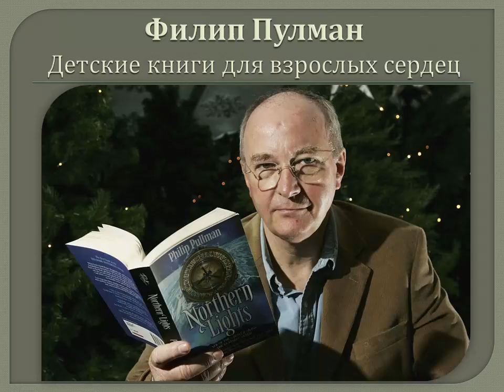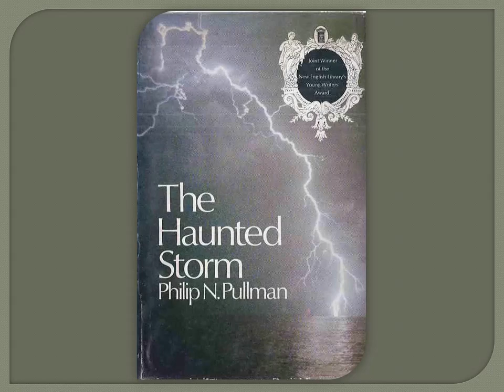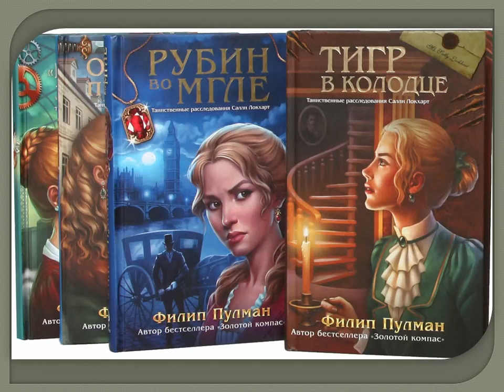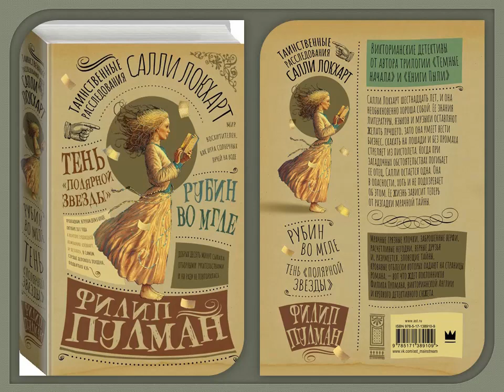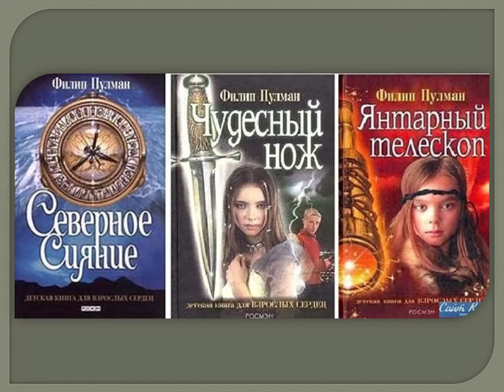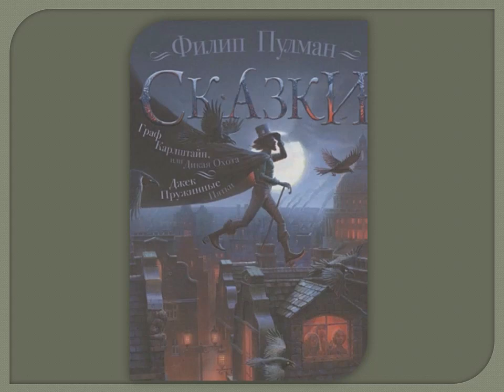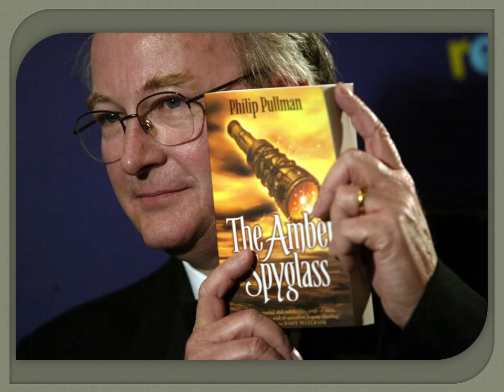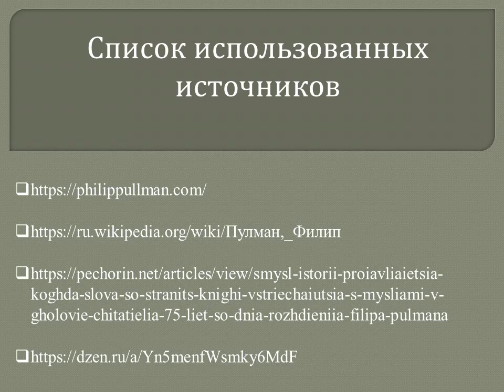Филип Пулман. Детские книги для взрослых сердец.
19 октября исполняется 77 лет знаменитому английскому писателю и сценаристу, мастеру фэнтези и лауреату Премии имени Астрид Линдгрен. В честь данного события сотрудники Октябрьской библиотеки № 2 им. Н. К. Жернакова рассказывают о многогранном творчестве Филипа Пулмана.